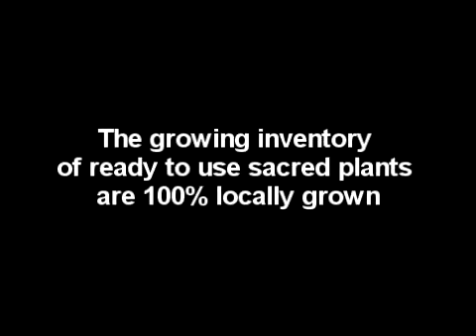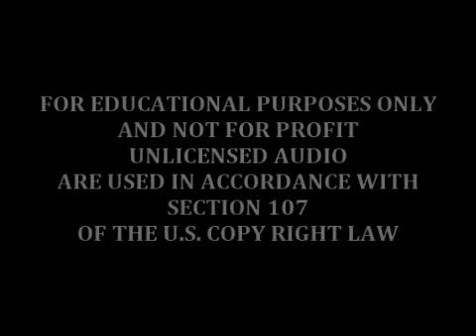CLBA ECO SPIRIT HERBS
ECO HERBS, CLBA COMMUNITY FARM PROJECT, OBA ERNESTO PICHARDO. MIAMI FLORIDA,LUKUMI